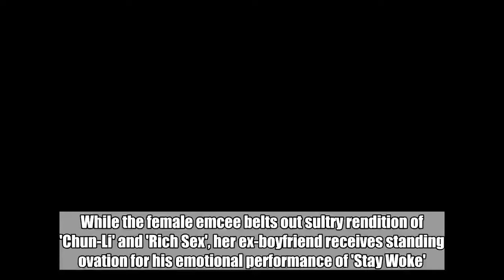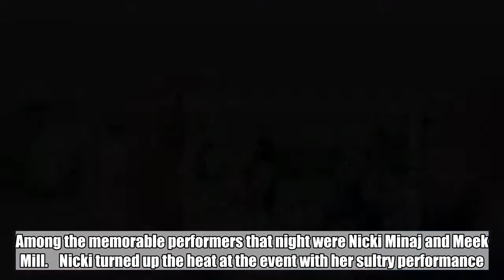BET Awards 2018: Nicki Minaj Delivers Sexy Performance, Meek Mill Debuts New Song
While the female emcee belts out sultry rendition of 'Chun-Li' and 'Rich Sex', her ex-boyfriend receives standing ovation for his emotional performance of 'Stay Woke'.  Jun 25, 2018   AceShowbiz - The 2018 BET Awards was certainly a night to remember. Viewers and audience at the Microsoft Theater in Los Angeles on June 24 were treated to a number of show-stopping performances. Among the memorable performers that night were Nicki Minaj and Meek Mill.    Nicki turned up the heat at the event with her sultry performance. The female emcee first hit the stage to rap "Chun-Li" in a black and red robe. After the song was over, she took off her robe to reveal a cherry-red latex dress as she started belting out "Rich Sex". While featured collaborator Lil Wayne didn't join her onstage, she still slayed the performance thanks to her dance moves. Nicki twerked up a storm and put her booty on full display while writhing on the floor.         Her y performance didn't end there. The Trinidadian beauty once again hit the stage to perform "Big Bank" alongside YG, 2 Chainz and Big Sean. YG kicked off their rousing performance with his own verses before 2 Chainz and Big Sean delivered their lines. Nicki only appeared near the end of the performance, spitting her lines atop a sparkly pink horse statue.     Meanwhile, Meek used his performance at the event to debut his new song, "Stay Woke" featuring Miguel. Various acts of violence were depicted as backdrop as the duo belted out the song. The shocking centerpiece of the performance came when an innocent young girl was accidentally killed by a police officer. Paying tribute to XXXTENTACION and Jammy Wopo, who were killed by gun violence, Meek wore a black sweatshirt with the late rappers' faces on it. He received standing ovation for his performance.     Another memorable performance at the show was the Anita Baker tribute. Host Jamie Foxx opened the tribute by playing a piano and singing a medley of some the veteran singer's greatest hits. Marsha Ambrosius then sang "Caught Up in the Rapture", while Ledisi performed "Sweet Love". Yolanda Adams, on the other hand, brought Anita to tears with her stunning performance of "You Bring Me Joy".     Other performers at the award-giving show included Janelle Monae, Migos and J. Cole.  Related Posts   Jun 25, 2018  BET Awards 2018: Nicki Minaj Delivers Sexy Performance, Meek Mill Debuts New Song  Jun 22, 2018  Nicki Minaj Weighs In on Immigration Policy: 'I Came to This Country as an Illegal Immgrant'  Jun 20, 2018  Nicki Minaj and Ariana Grande Have Fun in the Pool in Steamy Teaser for 'Bed' Music Video   Jun 15, 2018  Nicki Minaj and Ariana Grande Debut New Collaboration 'Bed', Tease Sexy Music Video  Jun 14, 2018  Nicki Minaj Uses Song Lyrics to Encourage Female Fans to Refrain From Sex